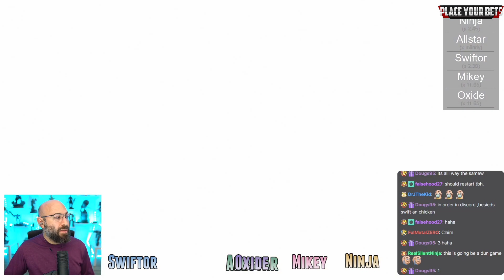Ranked Monopoly #93 Season 2 - UNIBRO MONOPOLY LEAGUE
Live Monopoly games at 8pm EST (except Wednesdays)
Full current (Potential Spoiler) rankings for the season